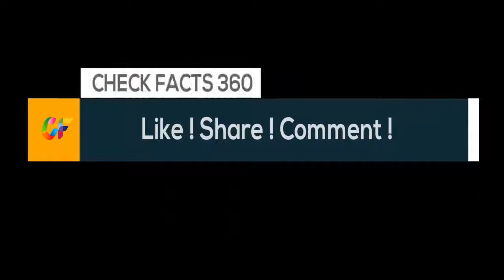14 of the Most Dramatic Celeb Make under | Dramatic Makeup Transformation | Amazing Makeup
14 of the Most Dramatic Celeb Make under | dramatic makeup transformation | amazing makeup

Sometimes less really is more.